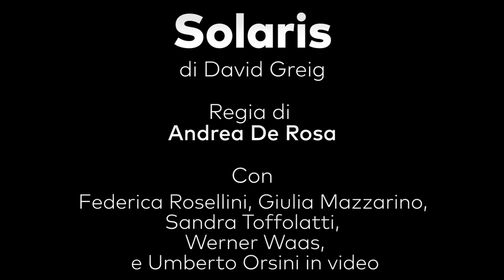Solaris: il trailer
Solaris di David Greig
Traduzione Monica Capuani
Tratto dall’omonimo romanzo di Stanislaw Lem
Interpreti Federica Rosellini, Giulia Mazzarino, Sandra Toffolatti, Werner Waas e Umberto Orsini in video

Regia Andrea De Rosa
Progetto sonoro G.U.P. Alcaro
Scena e costumi Simone Mannino
Luci e fotografia Pasquale Mari
Video D-Wok
Produzione Teatro Nazionale di Genova, Teatro di Napoli Teatro Nazionale

Video a cura di Squeasy Film
teatronazionalegenova.it